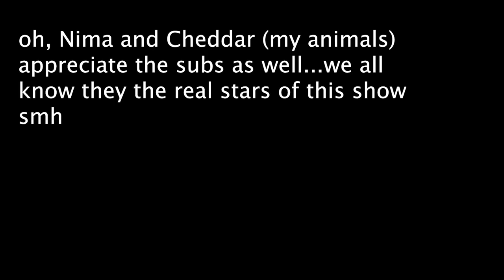5k SUB THANK YOU!!!!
THANK YOU FOR ALL THE CONTINUED SUPPORT AND AMAZING COMMENTS. Thank you to anyone who has ever shared a video, the channel, or even just my name with friends, family or any other channel.

5k may not be much...but its more than I ever thought I would see. Lets see our way to 10k. Love yall fam.